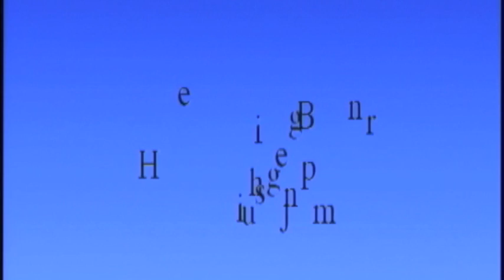Walker Morris High Beginner Jumps